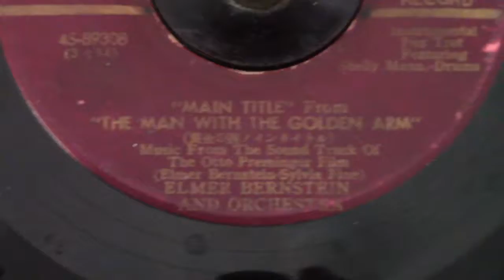The Man with the golden arm Elmer Bernstein and his Orchestra